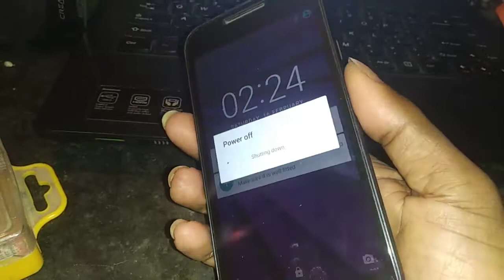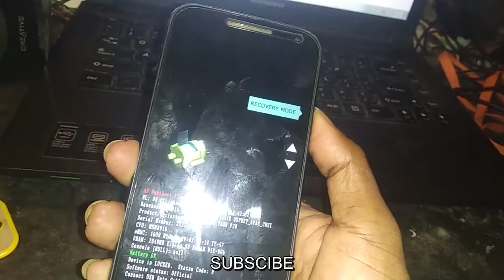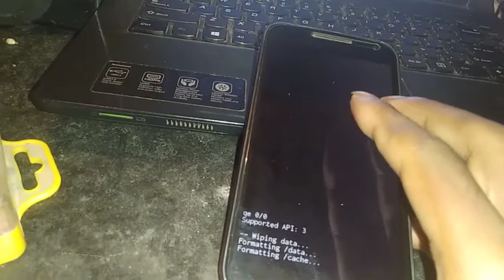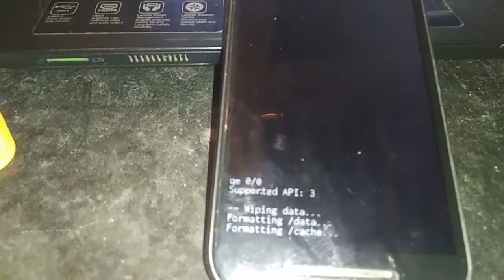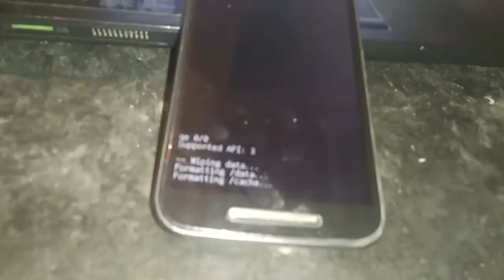Moto g3 pattern hard reset unlock done